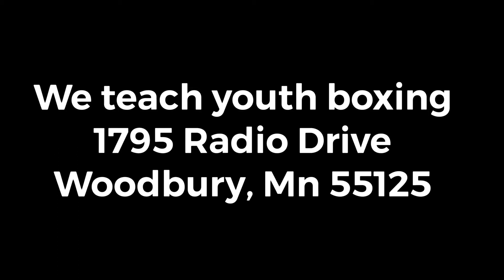3pboxing 247 we teach youth boxing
Boxing is a great sport for conditioning and self-defense.